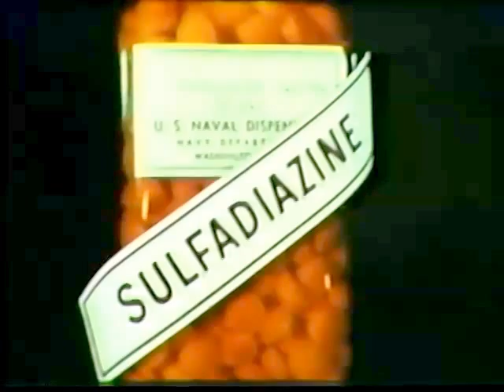Medicine In Action 12 - Cholera Can Be Conquered (1946)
MN-3726K Medicine In Action 12 Cholera Can Be Conquered
"Discusses the history of cholera in India, and tells the story of Navy efforts to immunize against cholera, injection methods for relieving fluid dehydration, and the use of blood plasma and sulfa drugs."